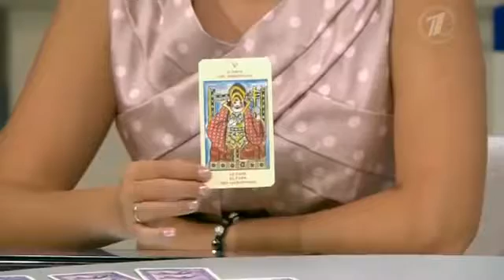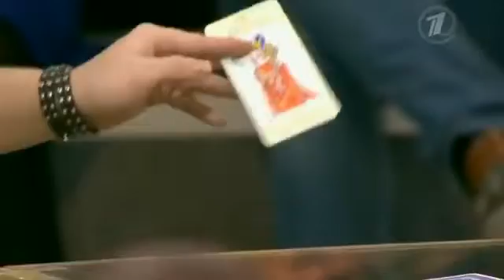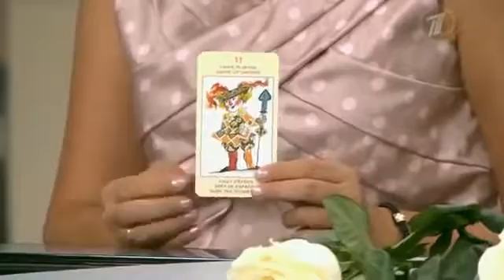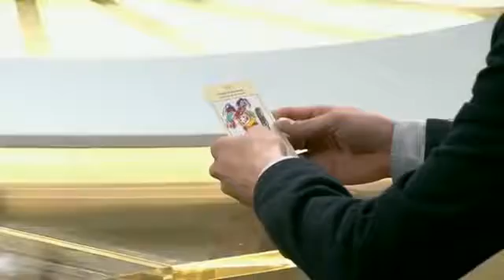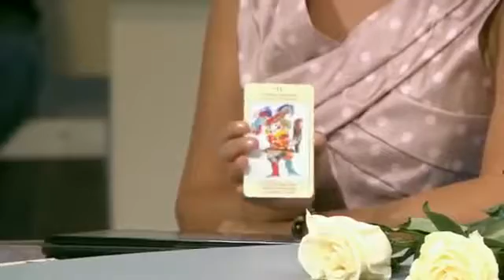Давай Поженимся. С 14 лет жила с мужчиной. Гузеева негодует